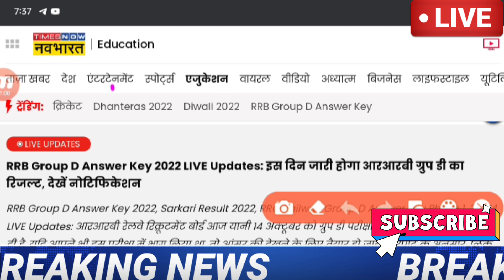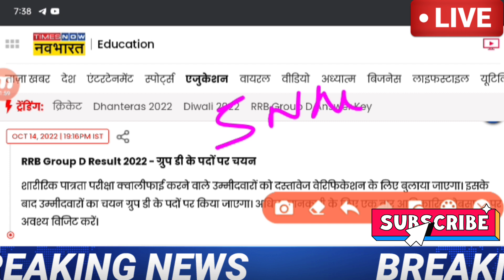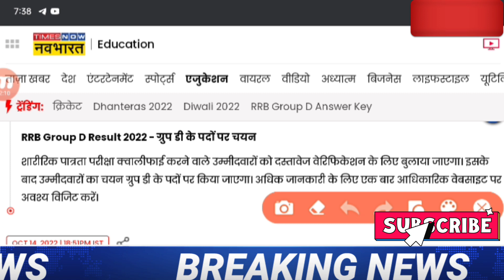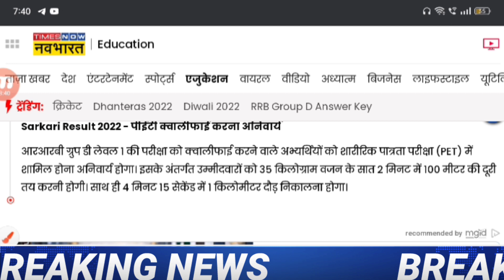RRB GROUP D result 2022/RRC group D Answer key 2022/Group D Cutoff update, rrb group D cutoff 2022